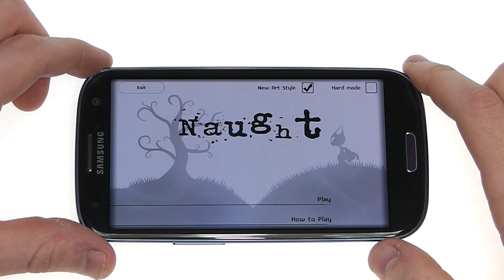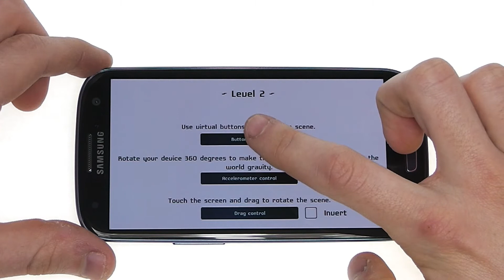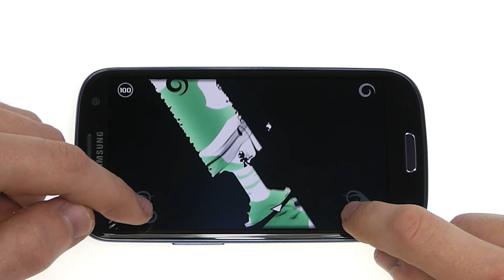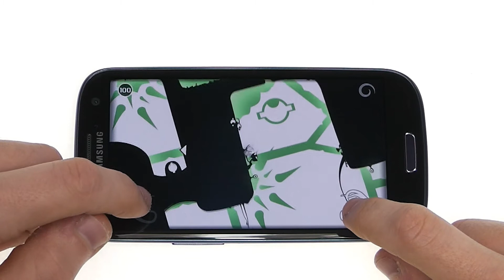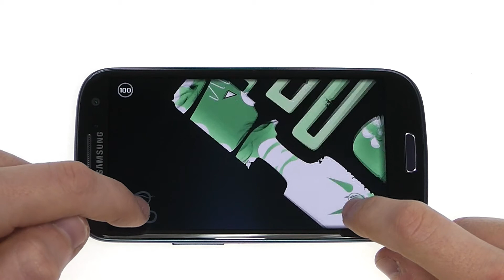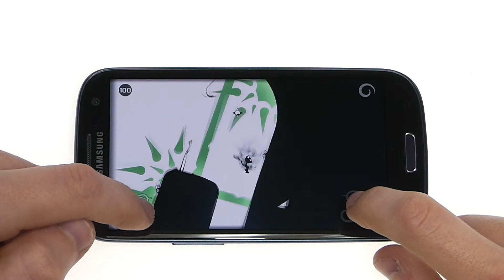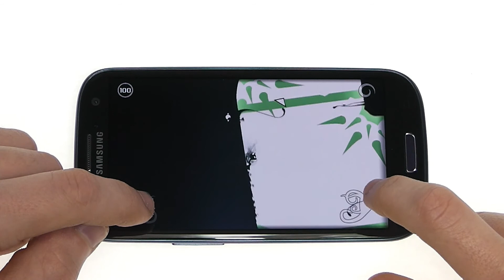Naught - Android Test - android-videos.de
Bei "Naught" steuern Sie Ihren Charakter im Loco Roco Stil durch Drehen der Umgebung. Ziel ist es ihn an eine bestimmte Position zu bringen, Hindernisse erschweren diese Aufgabe jedoch. Glücklicherweise gibt es Portale, die sozusagen als Speicherpunkte fungieren, wodurch Sie nicht ganz an den Anfang zurückgeworfen werden. Einen kleinen Abzug gibt es jedoch.

Schauen Sie sich doch auch unsere anderen Videos an  ;-)